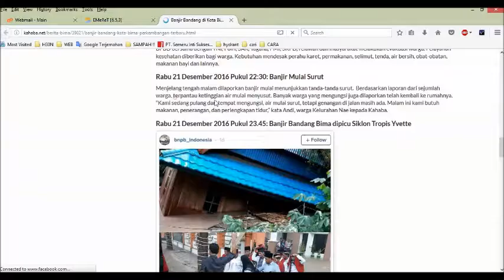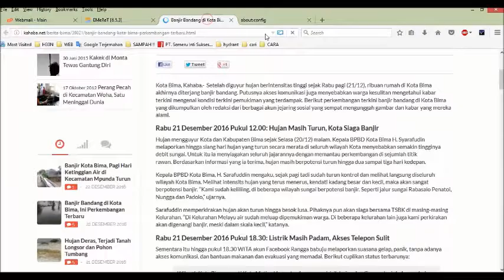Tutorial cara mengaktifkan klik kanan copy pada web yang tidak bisa di copy artikel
Tutorial cara mengaktifkan klik kanan copy pada web yang tidak bisa di copy artikel di Mozilla Firefox